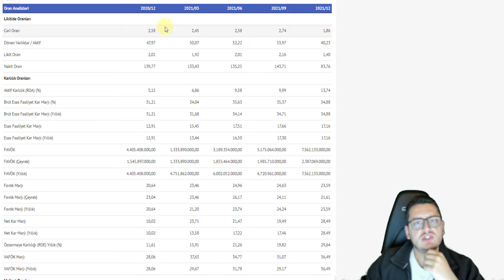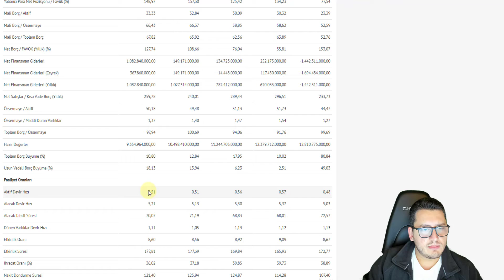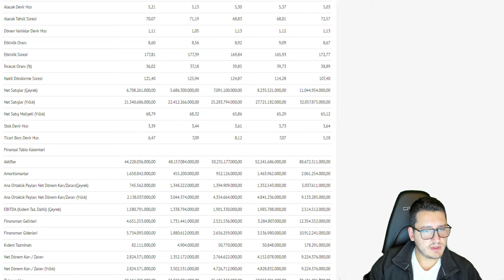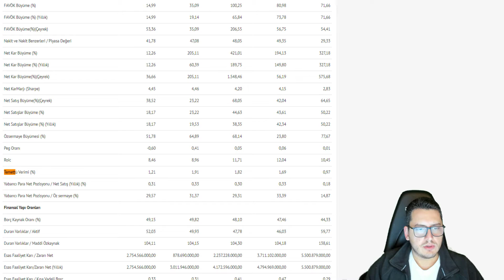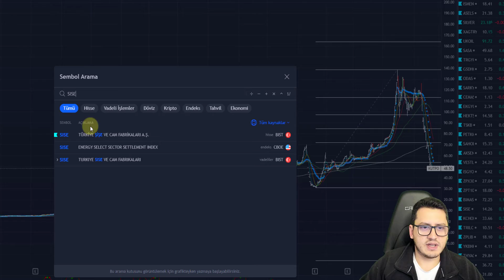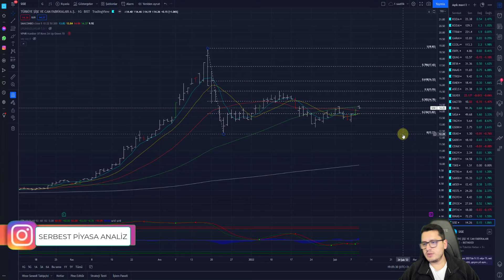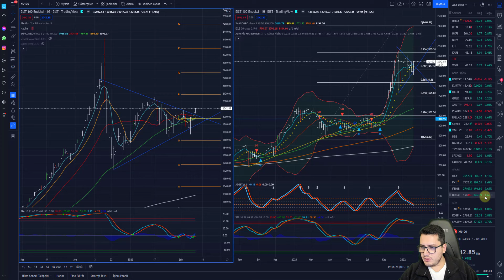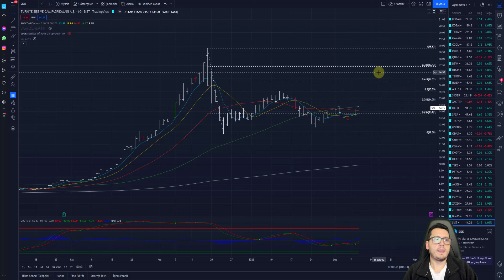SERBEST PİYASA |ŞİŞE HİSSE | ŞİŞE CAM HİSSE ANALİZ |SİSE |Borsa Analiz | Borsa Gündemi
Merhaba Arkadaşlar ,

Sizler için SİSE firmasının 2021 4. çeyrek bilançosunu sizler için  inceledik değerlendirmesi sizlere kalmış..

%50 PROMOSYON KODU : OFZ_1_50

Bu paylaşımlar alım/satım için bir tavsiye veya yorum olmadığı için gerçek hesapta kullanılması kesinlikle tavsiye edilmemektedir"